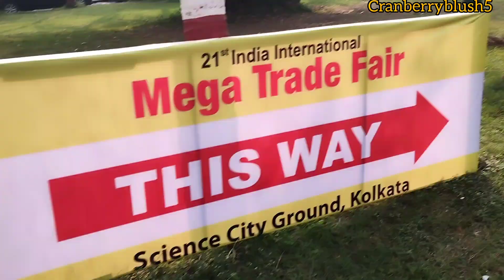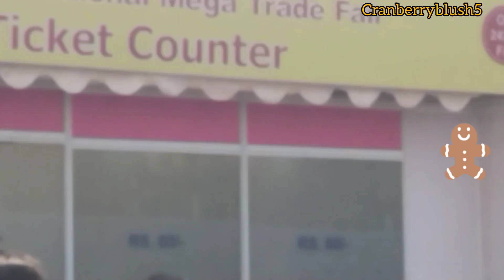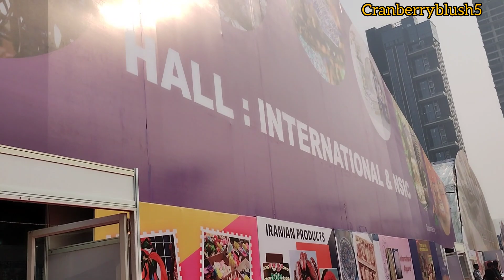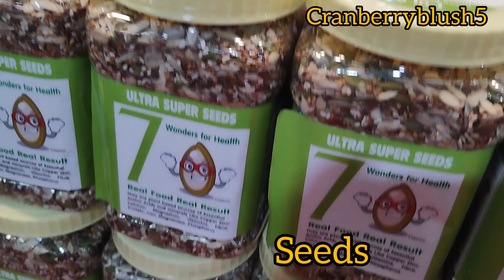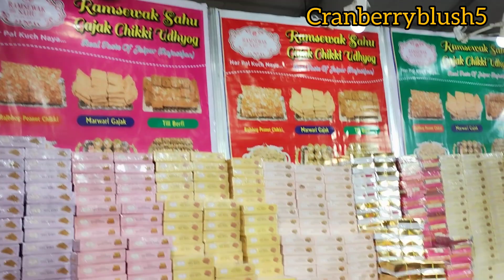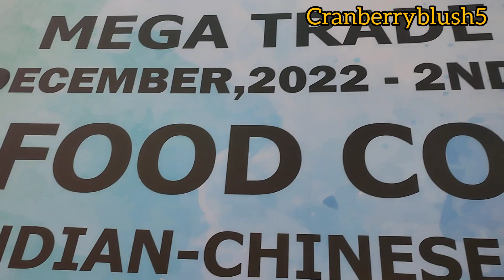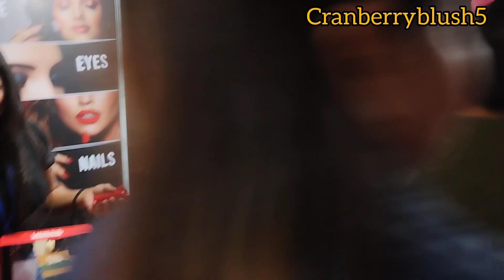Must watch Mega International Trade Fair